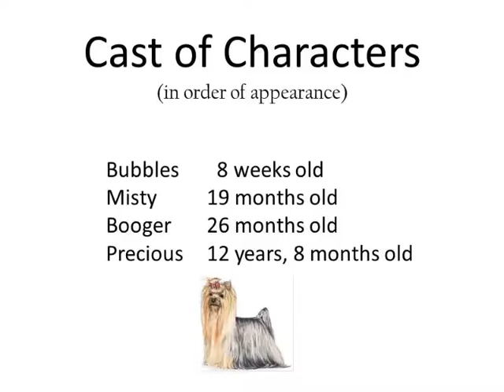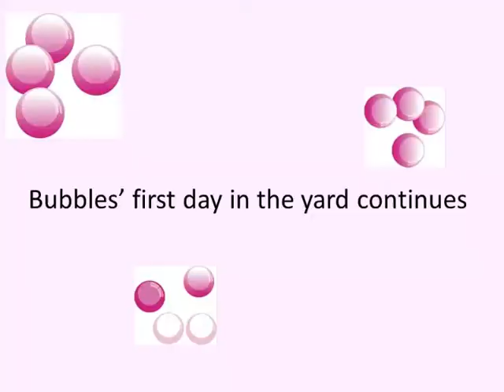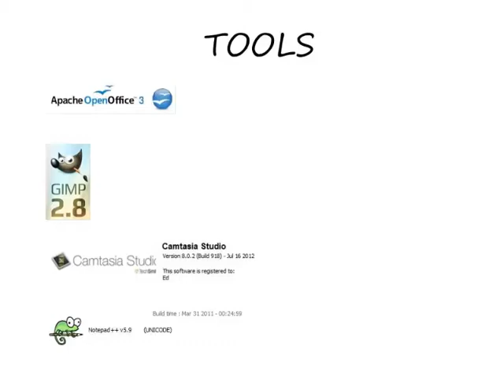Bubbles' First Day in Her New Back Yard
Bubbles' first day at her new home.